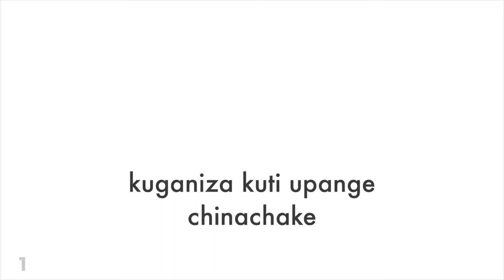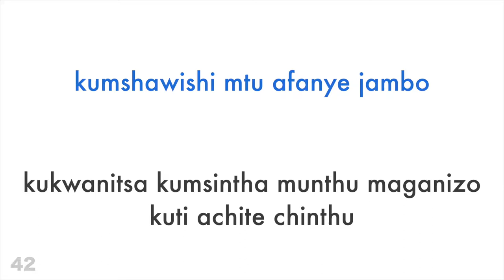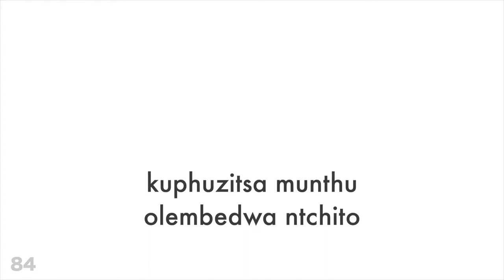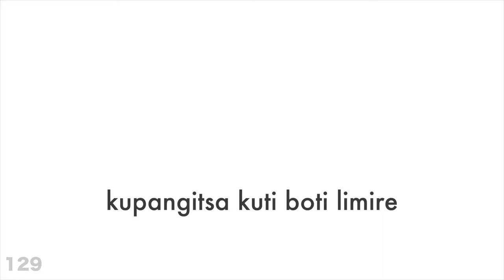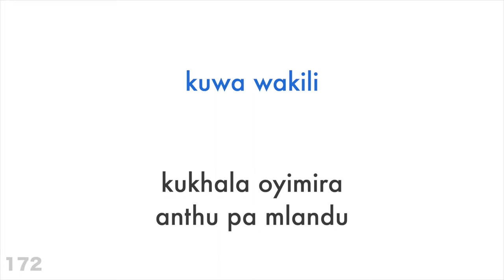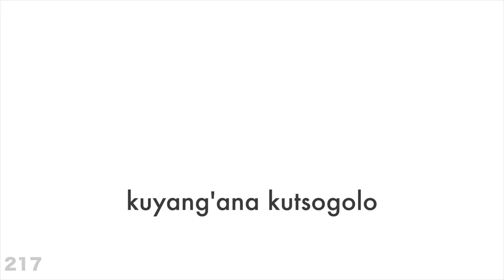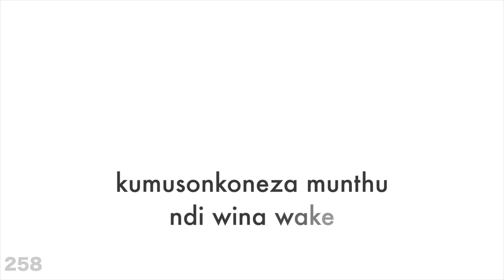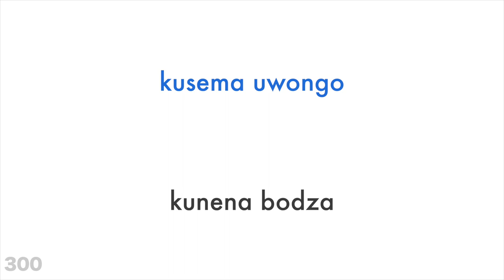Mau 300 owonetsa kuchita + kuwerenga ndi kumvetsera - ChiSwahili + Chichewa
Mau 300 owonetsa kuchita + kuwerenga ndi kumvetsera

mukufuna kuphunziranso zina?